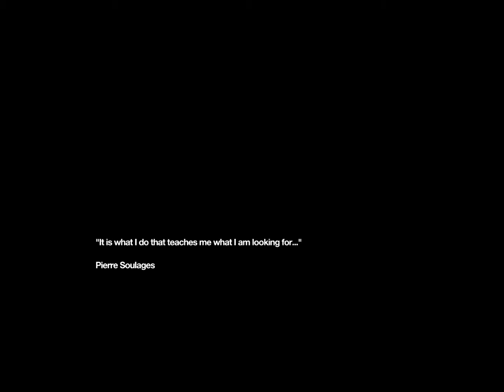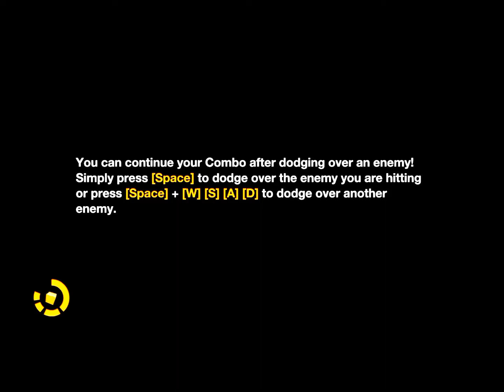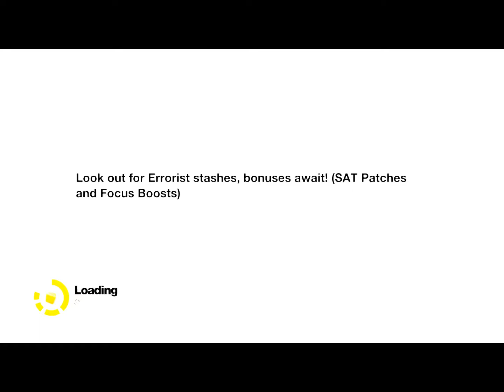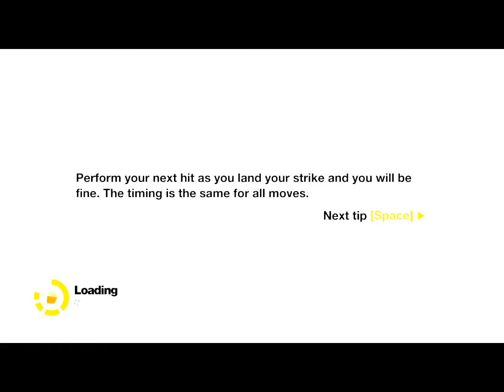👁 Remember Me Episode One | Rebirth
Neo-Paris. 2084.

Personal memories can now be digitised, bought, sold and traded. The last remnants of privacy and intimacy have been swept away in what appears to be a logical progression of the explosive growth of social networks at the beginning of the 21st century. The citizens themselves have accepted this surveillance society in exchange for the comfort only smart technology can provide. This memory economy gives immense power over society to just a handful of people.